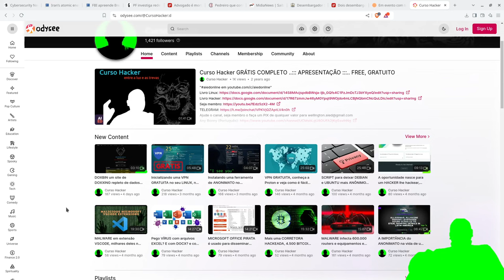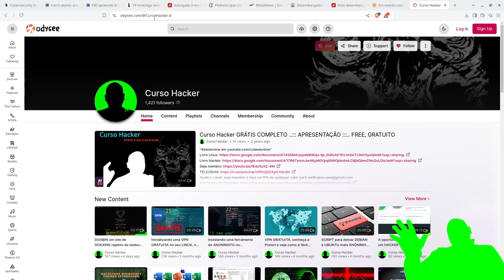Meu canal no ODYSEE, plano B em caso de fim do canal aqui no Youtube (ancaps tão chateados comigo)